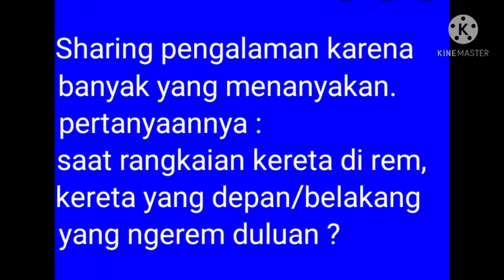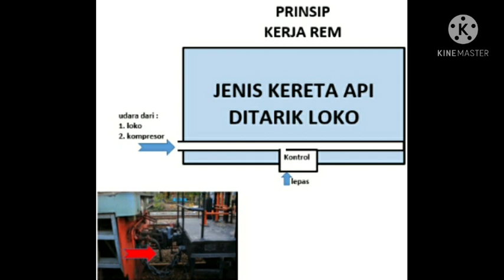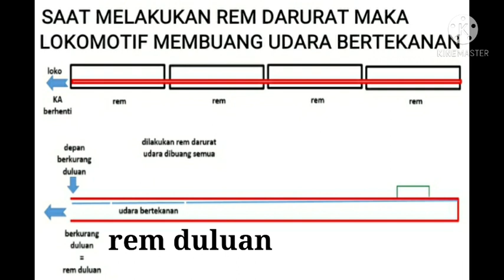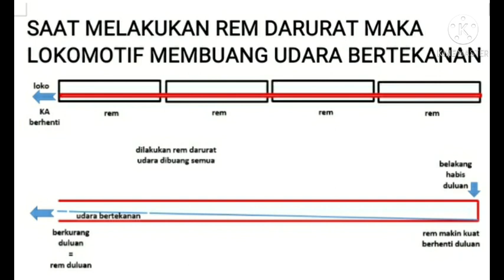Sistem pengereman pada kereta api secara sederhana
Sistem pengereman pada kereta api secara sederhana. Berisikan cara kerja rem, fungsi dan jeni jenis pengereman pada kereta api. Hubungan lokomotif dengan rangkaian kereta